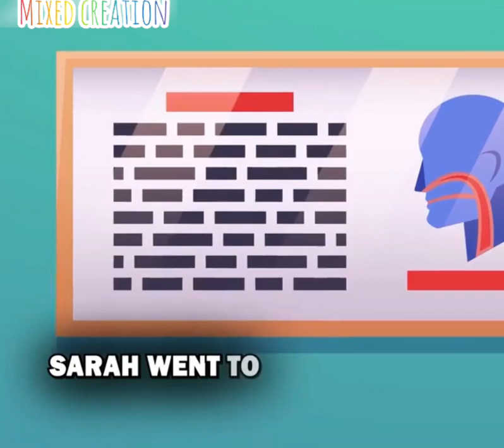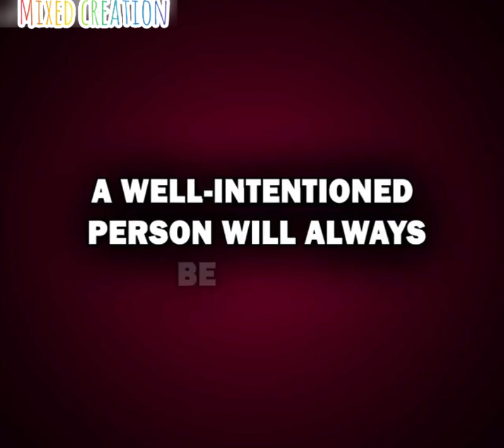I kicked out my elderly father because he disgusts me.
I lied when i said i didn’t know the dirty hobo who was actually my father.